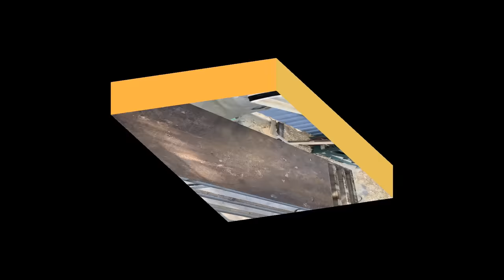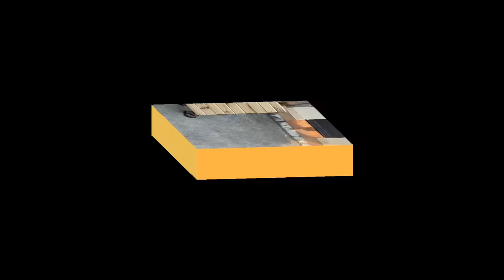DIY - Craftsman's Ideas/4 Smart Folding Table Projects You Should See/Metal Smart Folding Utensils !